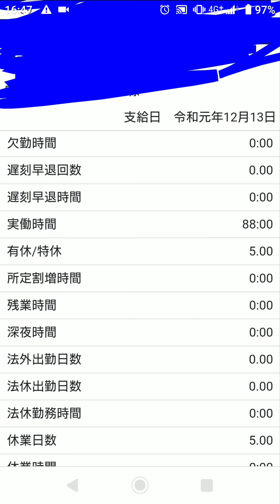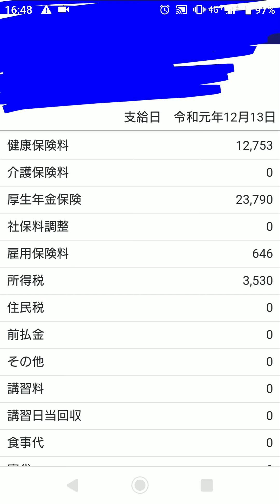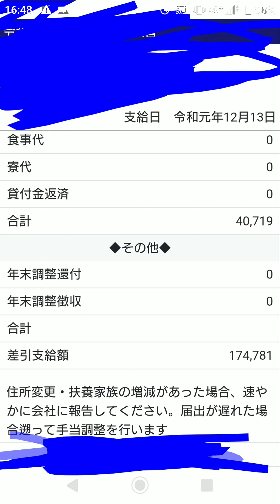110転職貧乏の実態！出勤日数11日派遣社員の給料12月振り込み！